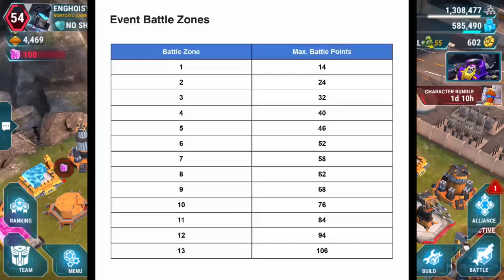Transformers: Earth Wars - New Combiners?! - Breaking Point Event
New Combiners are coming to Transformers: Earth Wars! In this video we take a look at the possible new combiners and I give my predictions. And we'll take a look at the individual event this weeked.